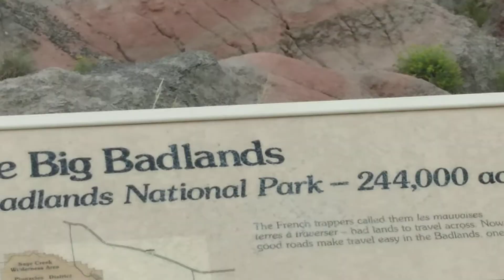Badlands2 :America the Beautiful Military Interagency Access Pass